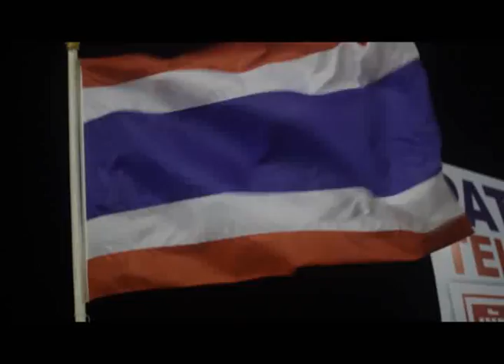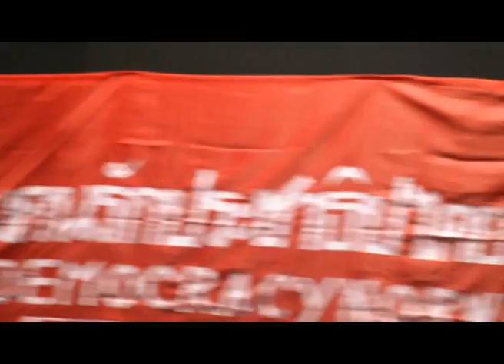Thaksin speaks and sings in Oslo, Norway, november 2nd 2013